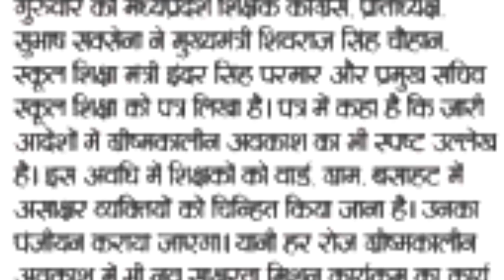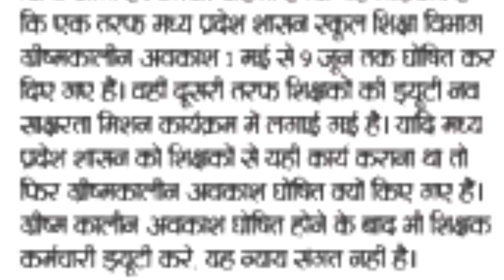ग्रीष्मकालीन अवकाश में भी नव साक्षरता मिशन कार्यक्रम में लगाई शिक्षकों की ड्यूटी, विरोध शुरू